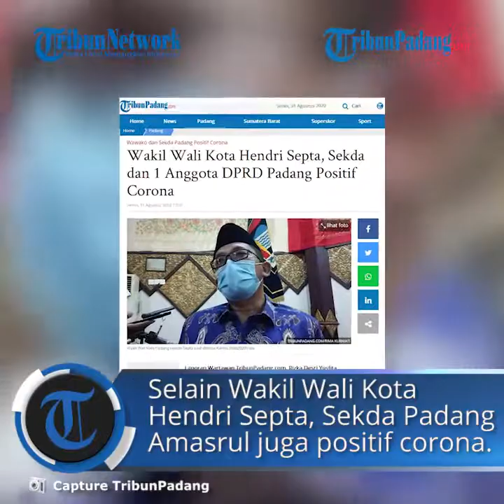Wakil Wali Kota Hendri Septa, Sekda dan Satu Anggota DPRD Padang Positif Corona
TRIBUN-VIDEO.COM - Wakil Wali Kota (Wawako) Padang, Hendri Septa dinyatakan positif terinfeksi Virus Corona atau Covid-19.

Juru Bicara Gugus Tugas Percepatan Penanganan Covid-19 Sumbar, Jasman Rizal mengatakan, pihaknya menerima informasi Hendri Septa positif Covid-19 pada Senin (31/8/2020).

"Iya benar, Wawako Padang positif. Sekarang Dinas Kesehatan Kota Padang lagi tracing," kata Jasman Rizal.

Selain Wakil Wali Kota Hendri Septa, Sekda Padang Amasrul juga positif Covid-19.

Tak hanya itu, anggota DPRD Kota Padang dari Partai Amanat Nasional (PAN), Faisal Nasir, juga dilaporkan terinfeksi Virus Corona.

"Hasil swab keluar dinihari tadi. Kapan dites swab itu Dinkes Padang yang lebih tahu," tutur Jasman Rizal.

Terkait kepastian kondisi ketiga pejabat itu, Jasman Rizal juga menyarankan untuk menghubungi Pemko Padang.

"Tindak lanjutnya ke Dinkes Padang," sebut Jasman Rizal.

Sekda Sebut Kondisinya Baik dan Sehat

Sekda Kota Padang, Amasrul yang dinyatakan positif Corona atau Covid-19 hingga saat ini kondisinya dalam keadaan baik dan sehat.

Menurutnya, dirinya menjalani swab tenggorokan pada Sabtu (29/9/2020) setelah pulang dari Jakarta.

Amasrul bersama rombongan Pemko Padang, termasuk Wakil Wali Kota Padang Hendri Septa menjemput penghargaan dari pemerintah pusat.

"Saya baru ditelepon oleh Kepala Dinas Kesehatan Padang dan dinyatakan positif Covid-19," kata Amasrul, Senin.

Amasrul meminta semua yang pernah kontak dengannya untuk menjalani swab tenggorokan.

"Makanya saya mohon semua yang kontak dengan saya agar bisa melakukan swab tenggorokan," tambah Amasrul.

Amasrul mengatakan dirinya statusnya Orang Tanpa Gejala (OTG) dan dalam kondisi sehat.

"Saya tidak apa sih, selera tidak ada yang bertukar, makan masih banyak, lari masih bisa," ujar Amasrul.

Amasrul saat ini masih menjalani isolasi mandiri di rumah mertuanya.

"Keluarga akan jalani swab juga. Kalau bisa isolasi mandiri, maka nanti jalani isolasi mandiri," tambah Amasrul.(*)